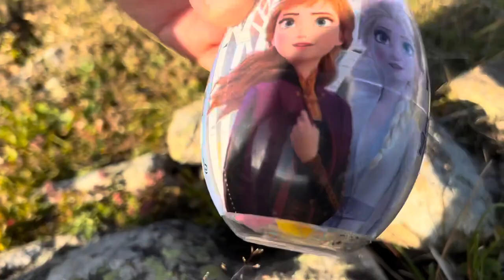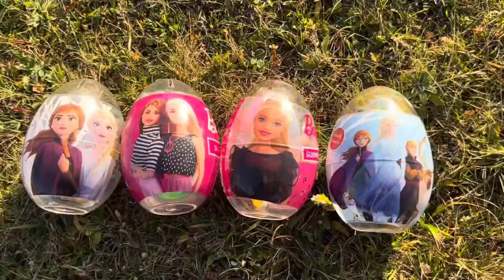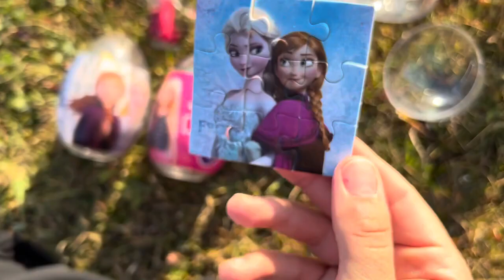ASMR RAINBOW DESSERTS FROZEN NIK-L- NIP COLOR ICE CREAM 무지개 디저트 얼린 닉 클립 아이스크림 먹방 CANDY MUKBANG